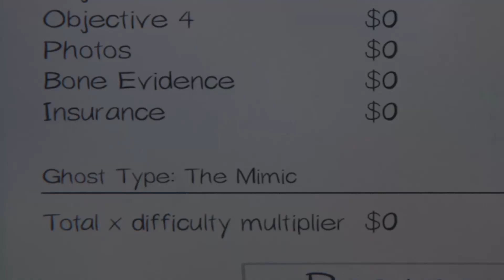The Mimic Kills Everyone l Phasmophobia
The new ghost, The Mimic, killed everyone in one hunt on nightmare mode! Phasmophobia is nuts!